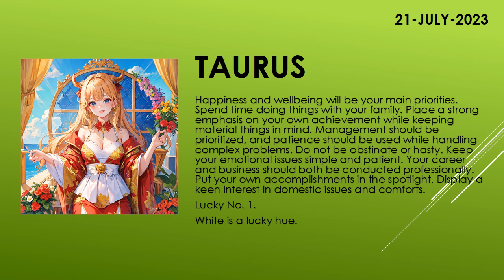Are you lucky today? | Today's Horoscope | 21th July 2023 | Daily Taurus Horoscope